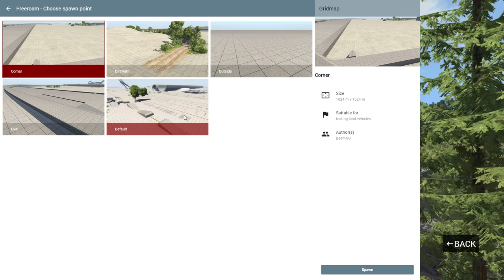snail car (beam ng drive)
the car is not broken!